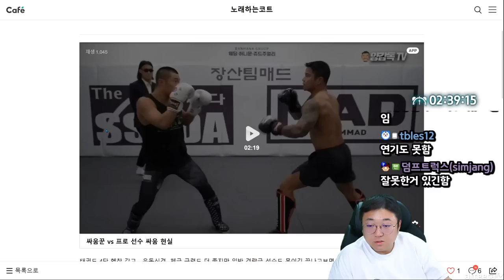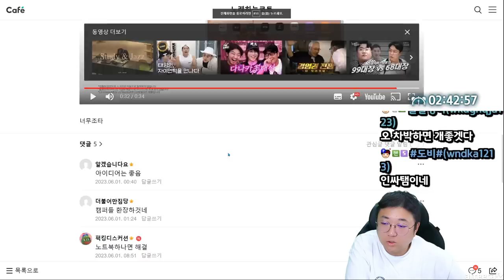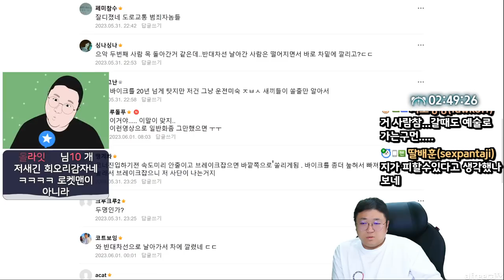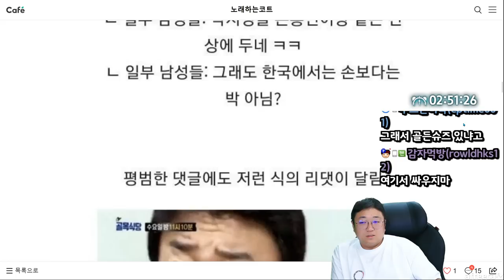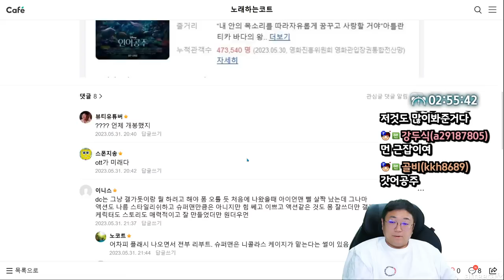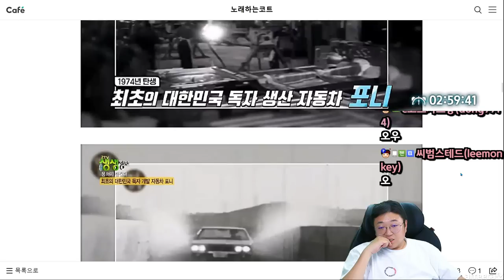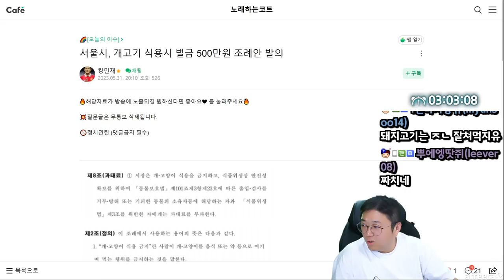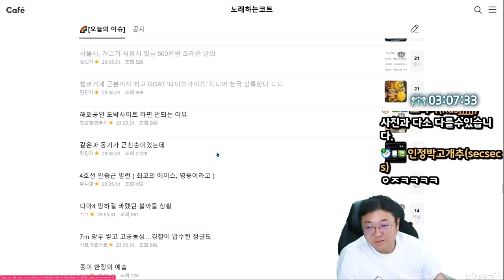남자가 키작아도 아무 상관 없는 이유(23.06.01-5)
[음원출처]